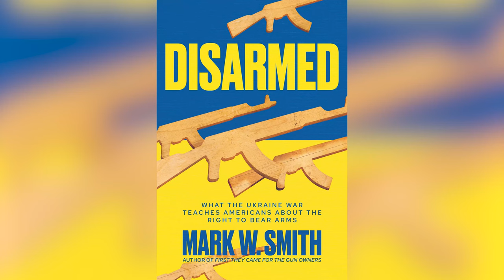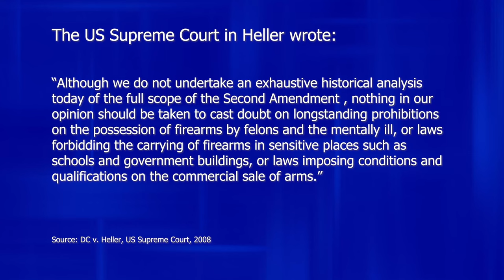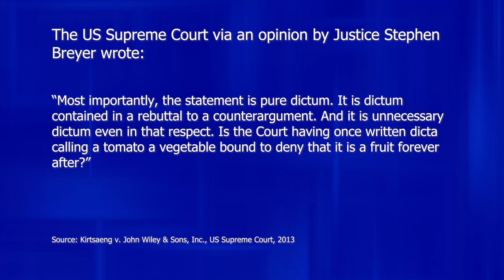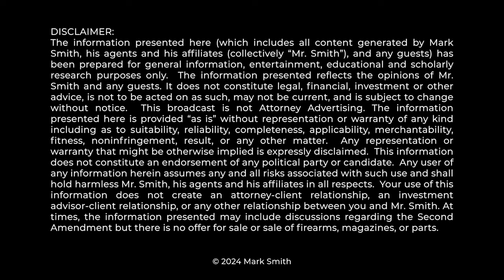Why This Dumb Argument Is EXTREMELY IMPORTANT For 2A...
The Anti-gun lobby wants to ban guns in all schools but that would be unconstitutional as Mark Smith Four Boxes Diner explains in this video.

0:00